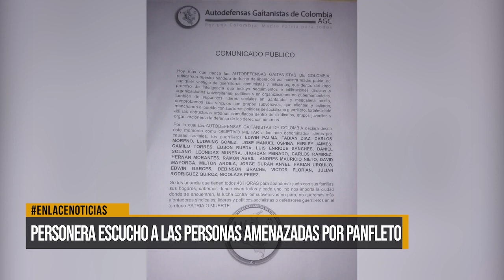Personera escucho a las personas amenazadas por panfleto